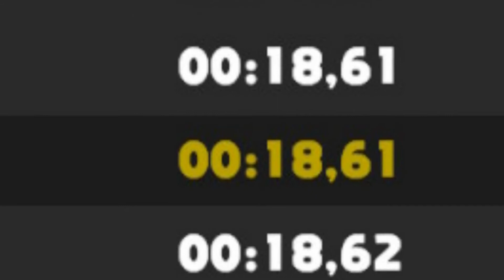LUNCHEON KINGDOM KOOPA FREERUNNING | Super Mario Odyssey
Enjoy this little video